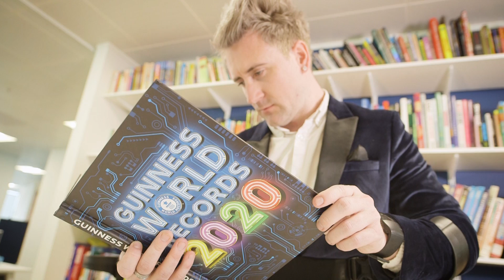Robotic marathon man: Simon Kindleysides - Guinness World Records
When 40,000 people lined up at the start line of the 2018 Virgin Money London Marathon on 22 April, there was one participant who was unique.

He wasn’t running the marathon, he was walking. But not just walking. He was doing the 26.2-mile distance in an exoskeleton suit, just months after taking his first steps in four years.

36 hours and 46 minutes after setting off (which included 27 hours 32 minutes of walking), Simon Kindleysides, 34, from Norwich (UK), set a new record for the fastest marathon distance in a robotic walking device. Full story